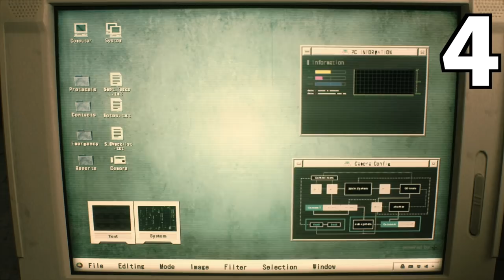7 New Things You Need to Know About Resident Evil 2 Remake: Resident Evil 2 Remake Claire Gameplay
New Resident Evil 2 Remake Claire Gameplay! We recently played a section of Claire's campaign in the Resident Evil 2 Remake, and then sat down with Capcom to chat about the changes they've made and the things they've kept the same for the hotly anticipated reimagining of this iconic horror game. Expect chat about Chief Irons, William Birkin, Sherry Birkin and of course, Ada Wong!